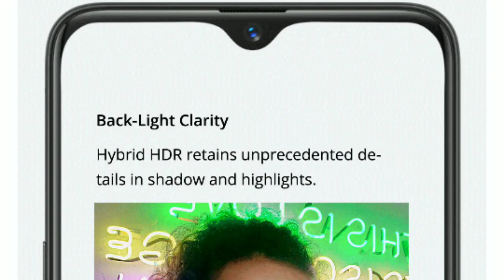Asus Zenfone Max Pro M2 vs Realme U1 Comparison | Which One Should You Buy ? Gaalti Matt Kar na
Realme Ne under 15k pe launch kar Diya tha realme u1 with Helio p70 and Asus Launch karne Wala hai Zenfone Max Pro M2 under 15k with SD 660. kon sa aapko Lena hai.is video Mai Asus Zenfone Max Pro M2 ke saath realme u1 ka comparison Kiya hai.